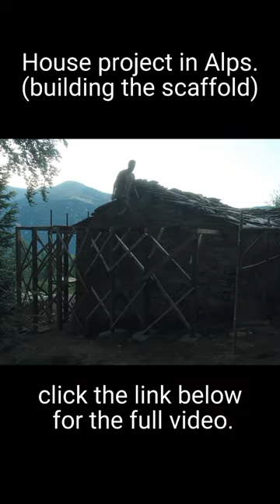Martijn Doolaard. Cool cabin restauration. Italian Alps. Part 17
Check out the author's channel: @MartijnDoolaard
Martijn Doolaard is a photographer, filmmaker and travel writer from the Netherlands. He finished two long-distance bicycle journeys from Amsterdam to Singapore and Vancouver to Patagonia. He is renovating and living in a remote stone cabin in the Italian Alps.